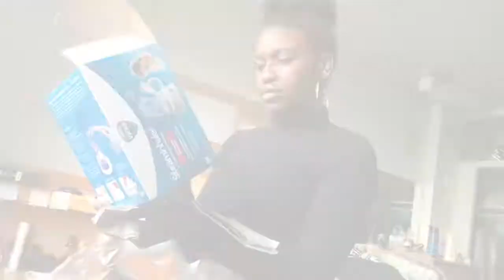Howard Vlog #1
Hey Guys! I'll be posting weekly blogs and weekend blogs so keep a watch out on every Friday and Monday for new posts.